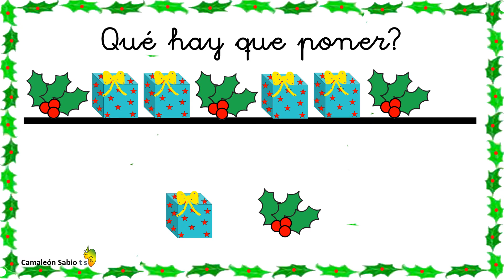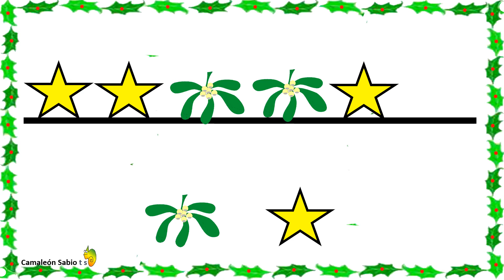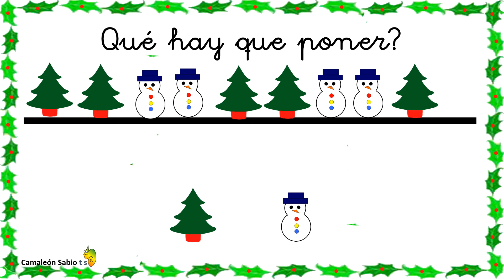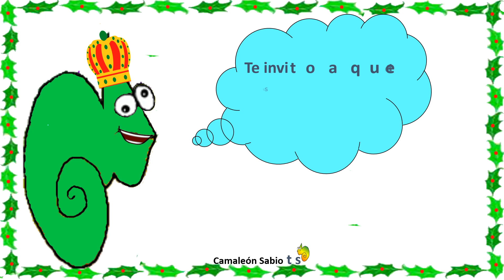La Navidad Jugamos a hacer series. (infantil)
Video realizado para trabajar con nuestros peques la atención, la discriminación visual y desarrollar la memoria. Música Deck the Halls (Instrumental) - Jingle Punks licencia de la Biblioteca de audio de YouTube